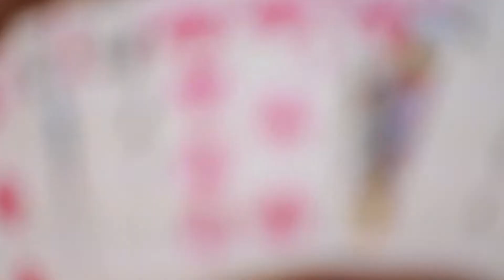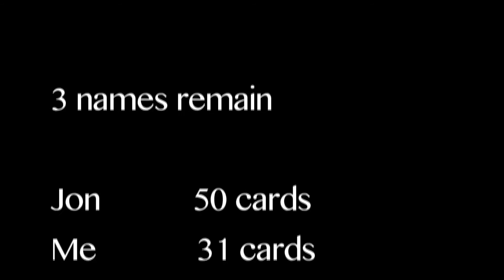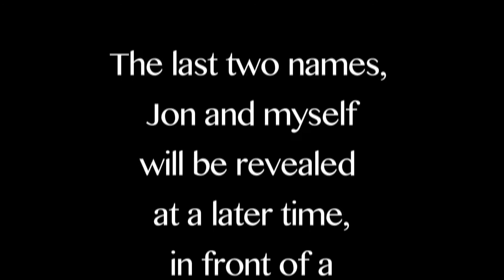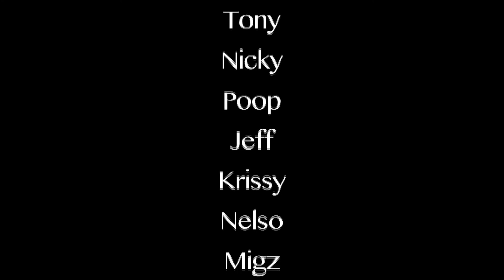Fantasy baseball draft lottery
Avocado 2015 fantasy baseball draft lottery

Vlog about me exploring NYC because I'm afraid to get on a plane